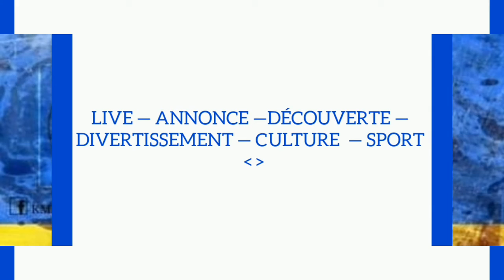BANDE ANNONCE PROGRAMME KMBnews TV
KMBnews TV plus proche de vous